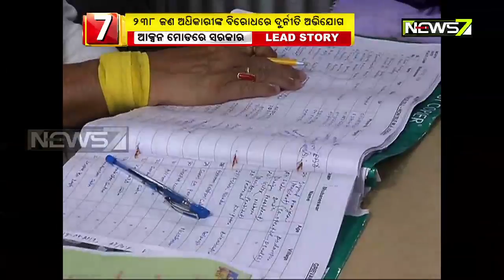Opposition Slams BJD For Action Against Corrupt Officials And Letting Bureaucrats Slip Away